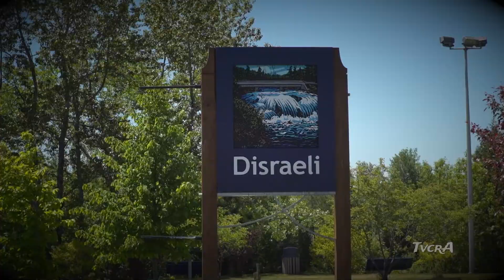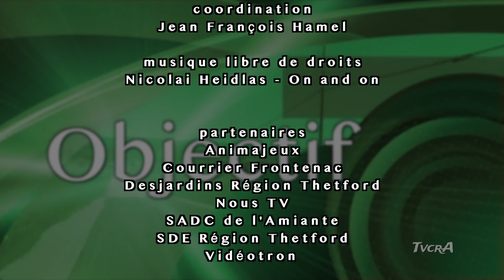Objectif 004/ 7 octobre 2019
Richard Leclerc -
Président du conseil d'administration CÉGEP de Thetford